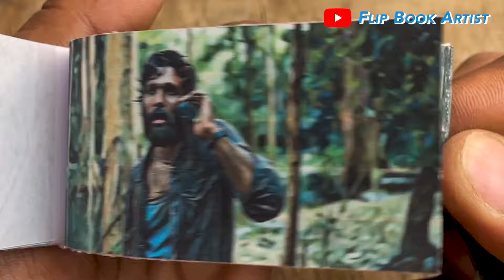Pushpa The rise Movie Flipbook | Pushpa Killed Mogileesu | Allu Arjun | Flip Book Artist 2024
My Sixth Pushpa The Rise Movie Flip Book based on the upcoming Movie from Pushpa 2 The Rule Starring Allu Arjun, Rashmika Mandanna.
Pushpa Killed Mogileesu to save Jagga Reddy
Pushpa Kills Mogileesu
Allu Arjun.
Allu Arjun Fight Scene
Pushpa Raj
Pushpa Attitude.
Pushpa Movie Scene.
Pushpa Movie Fight Scene.
Pushpa Movie Clip.